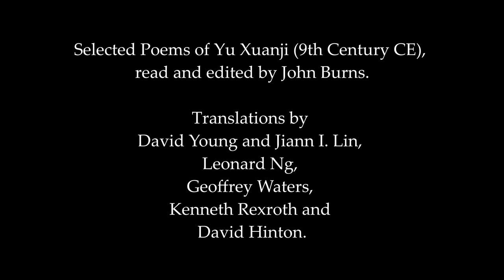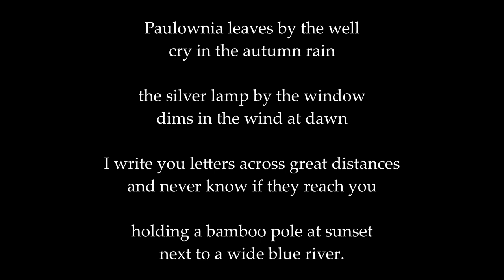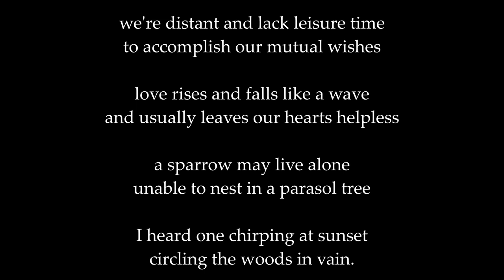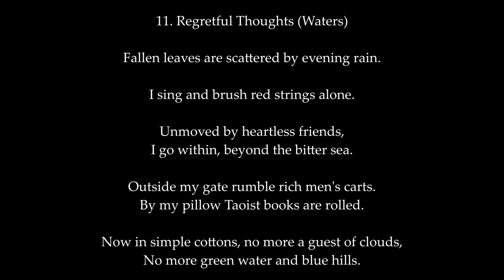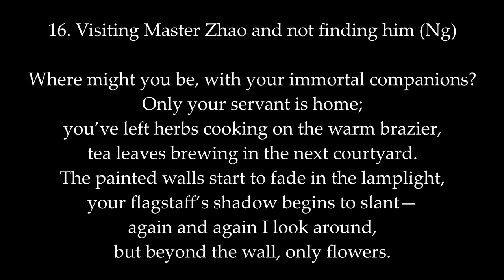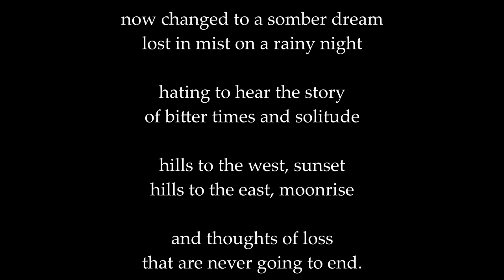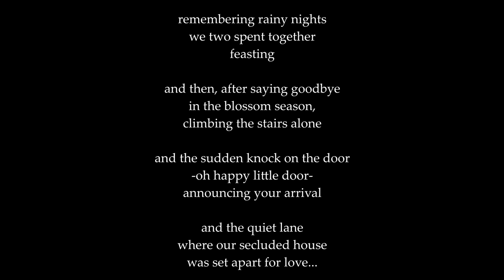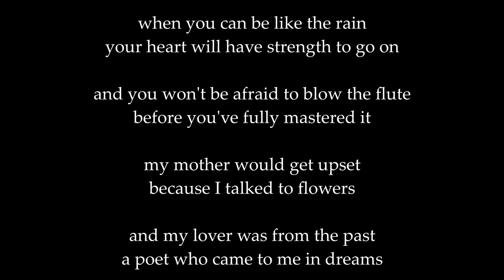Selected Poems of Yu Xuanji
My 26 favourite Yu Xuanji poems, taken from all the easily available translations of her extant 49 poems. Read by me.

The Leonard Ng translations of her complete poems are currently available for free at this address:

Not much is known about the life of Yu Xuanji and the details are of dubious historical credibility. Supposedly she was a concubine, a courtesan, a Daoist nun and was finally executed by decapitation at the age of 28 for strangling her maid.